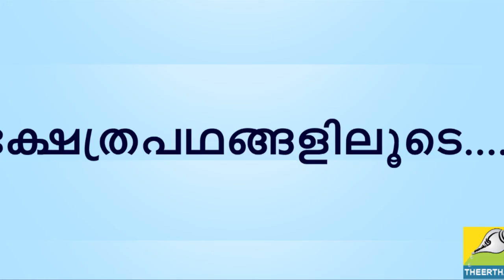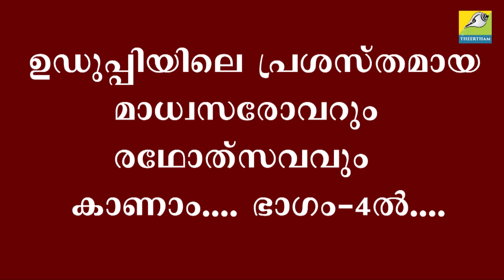ഉഡുപ്പി സദ്യയും മട്ടുഗുള്ള വഴുതനയും/UDUPPI TEMPLE PART3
ഉഡുപ്പി സദ്യയും മട്ടുഗുള്ള വഴുതനയും